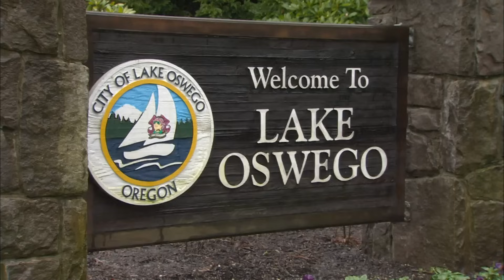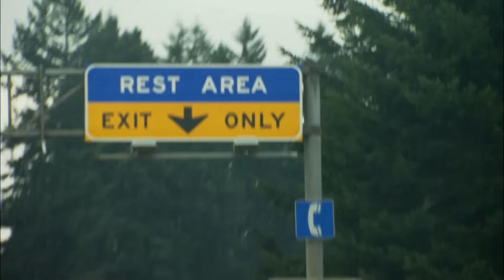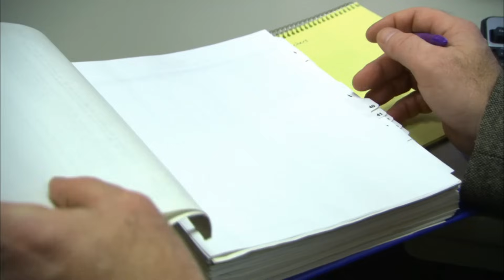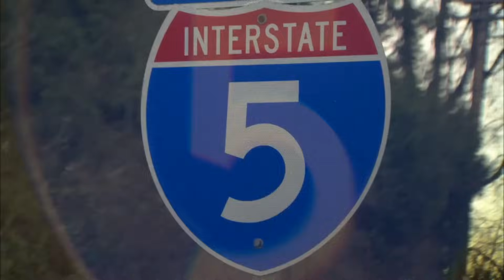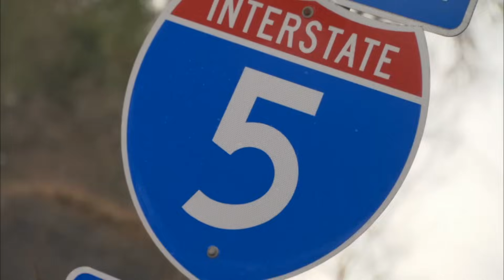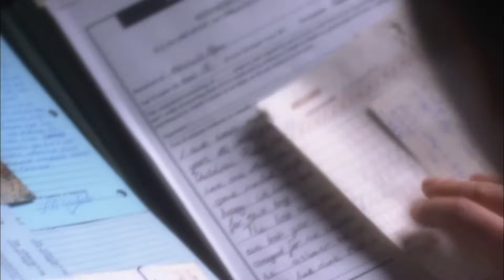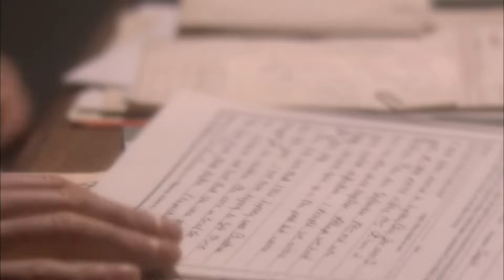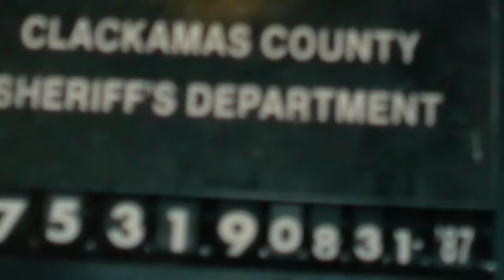Missing Person Or A Murder Case? | Psychic Investigators | Full Episode | Curious?: True Heroes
Alexis had been missing for three days when the police received the case. They are not sure if she is still alive and since the investigation does not bring any new clues, Alexis' mother calls a psychic for help.

Would you ask a psychic for help to find a missing person?

Psychic Investigators - From Season 1 Episode 5 "Alexis Burke": The police receive a call from John Burke, his twenty-one year old wife Alexis has been missing for three days. She took off in the family car after a fight and hasn’t been seen since. Detective Robert Lee wasn’t certain what kind of a case he was investigating – a missing person or a murder.  Soon Alexis’ car is discovered but no leads are revealed.  Frustrated by the progress of the investigation, Alexis’ mother consults local psychic Laurie McQuary.  Detective Lee’s case runs cold and he decides to meet Laurie himself.